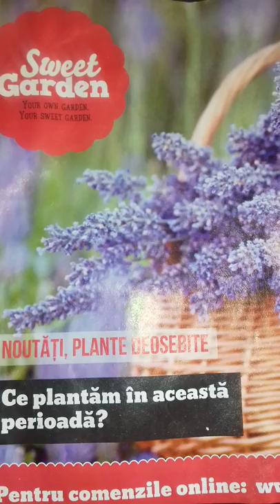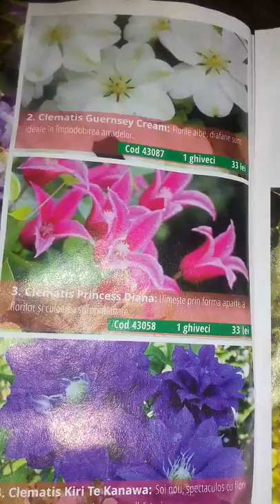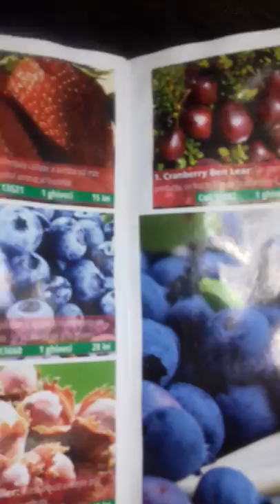Clematis ,floare agățătoare cu flori mari, bogate si creştere rapidă .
Clematis creste foarte rapid ,înaltă cu flori mari si bogate .Nu este pretențioasă si imbracă casa sau curtea dumneavoastră conferindu-i un aspect mirific.